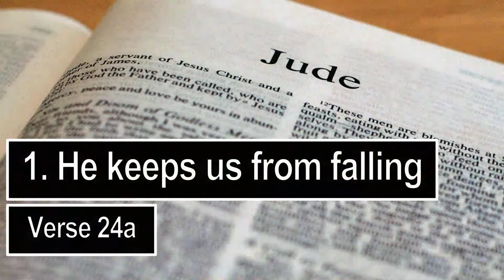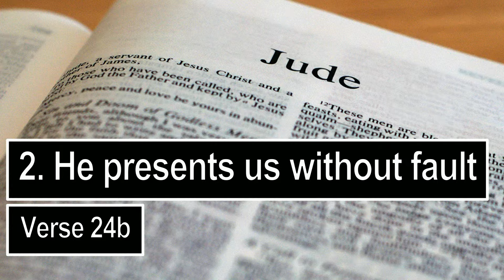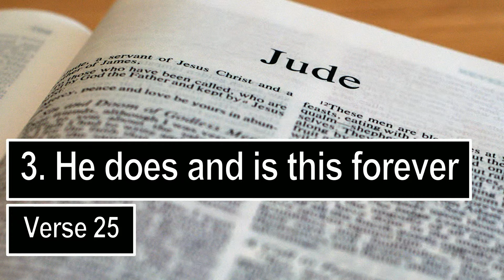You Keep Who Keeps You, Jude 1:24-25 – March 17th 2024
Pastor JD talks about how we keep ourselves in the love of God Who keeps us from falling and presents us without fault forevermore.